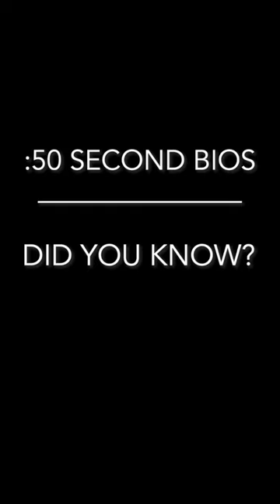Cale Yarborough: Racing Legend of the Track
Explore the thrilling life and legacy of Cale Yarborough, the iconic NASCAR driver whose fearless racing style and record-breaking achievements left an indelible mark on the world of motorsports. From his early days on the racetrack in South Carolina to his historic three consecutive NASCAR Winston Cup Series championships, delve into the gripping journey of a true racing legend.

Discover the fierce rivalries, incredible victories, and the enduring impact of Cale Yarborough on the sport of NASCAR. Join us in celebrating the career of this trailblazing driver who forever changed the face of auto racing.